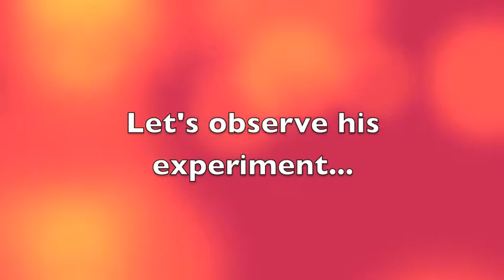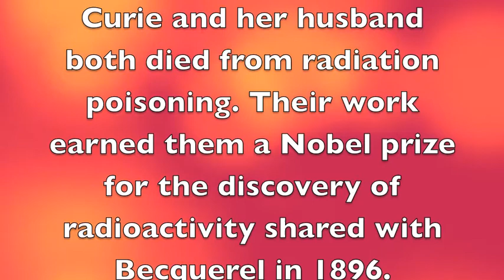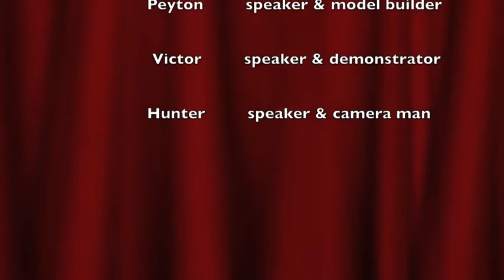Radioactivity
3rd period Chemistry project: History of Radioactivity